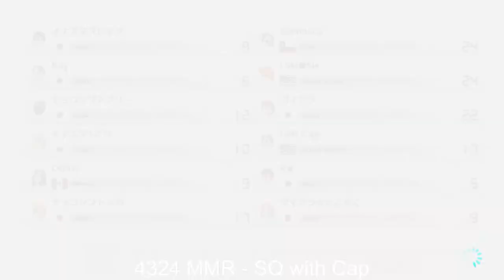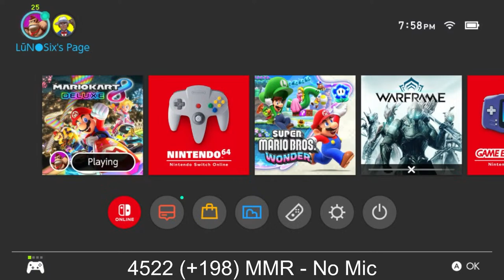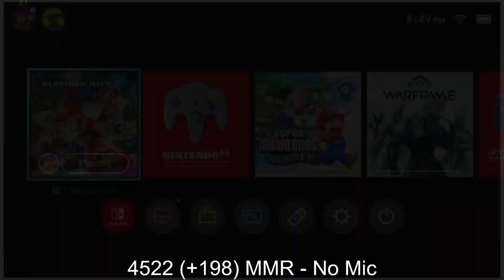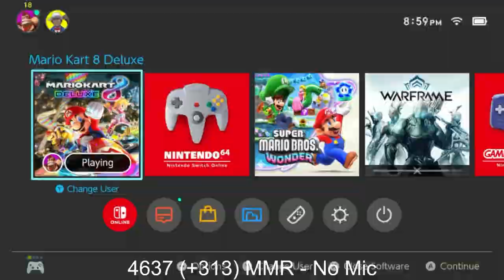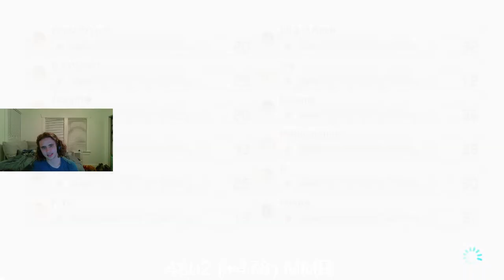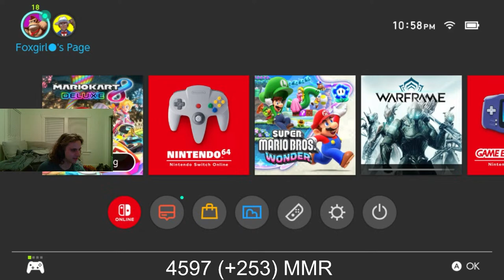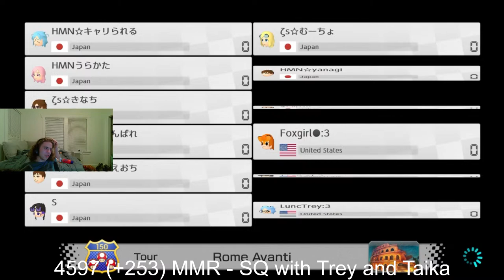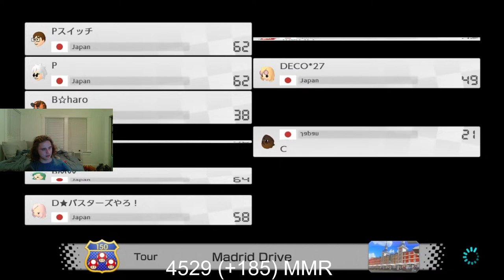🔴 LATE NIGHT LOUNGE! Mogi 210-215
Late Night Lounge - No cam and prob no mic after a while